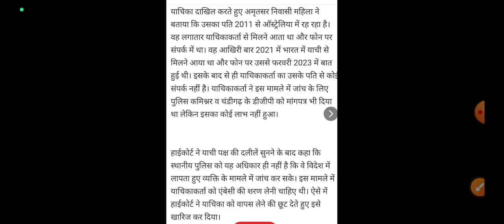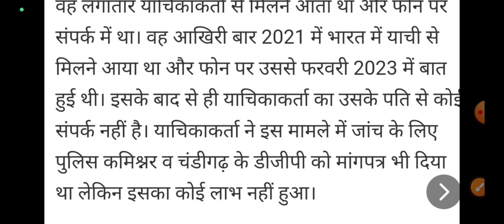अभी अभी आई बड़ी खबर//पंजाब हरियाणा हाईकोर्ट का आया बड़ा फैसला//शाम 4 बजे ब्रेकिंग न्यूज